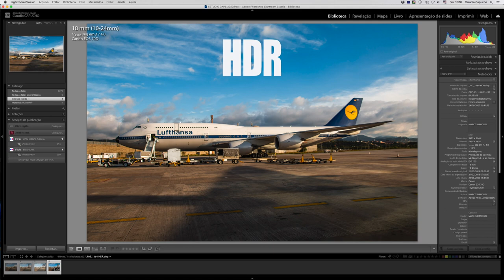Fotografia HDR (High Dinamic Range): Bate-papo com Marcelo Miguel - #31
Um bate papo com Marcelo Miguel, fotógrafo fera do HDR, onde ele mostra suas fotos de aviação, com um olhar artístico sobre o tema e discutimos essa linguagem de uma forma instrutiva e descontraída. Prepare-se para se inspirar.

Visite a nossa loja online de camisetas exclusivas, com malhas confeccionadas pela Reserva: